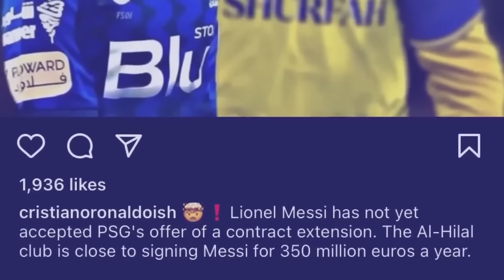set u messi baroh shi katta bad mynta u lah phla hok ba satang shi ksai u lah jan ngop bad u ronaldo